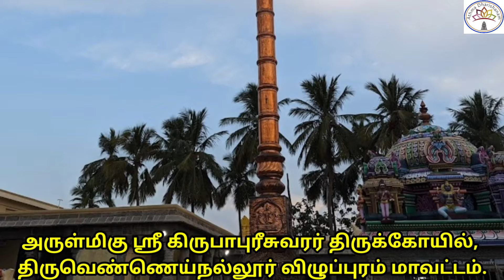அருள்மிகு ஶ்ரீ கிருபாபுரீசுவரர் திருக்கோயில், திருவெண்ணெய்நல்லூர் விழுப்புரம் மாவட்டம்.